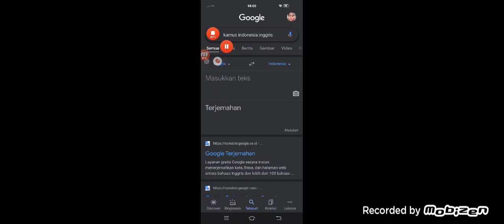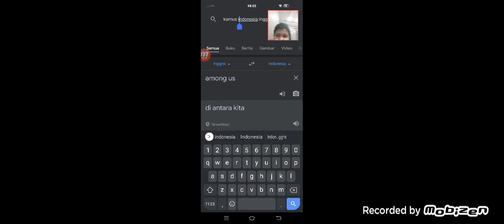kenapa game among us di beri nama"among us"?, among us Indonesia